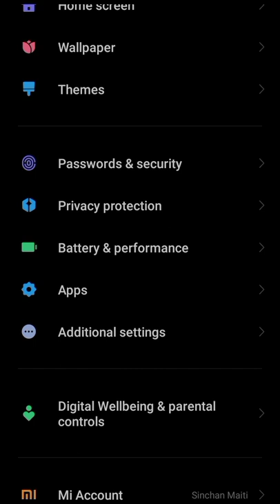How to uninstall get apps and any system apps from any xiaomi , redmi, mi phones.